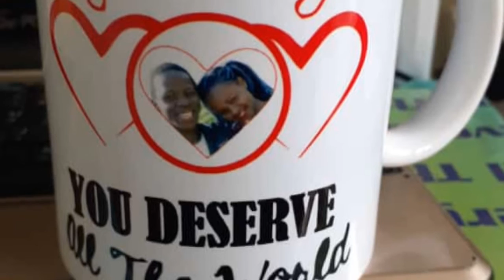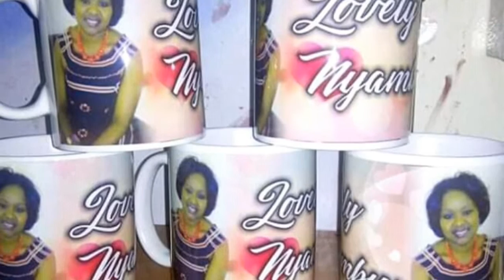Printing in Nairobi CBD